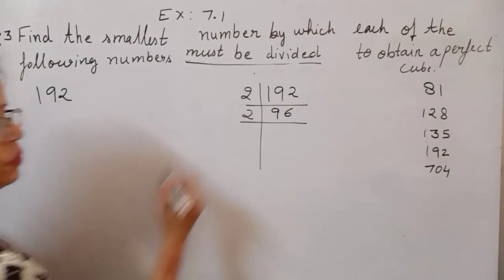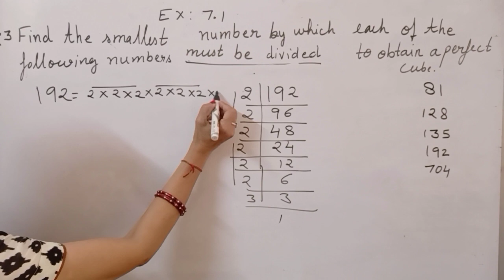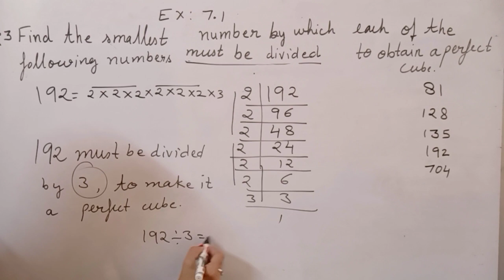NCERT mathematics class 8 Exercise 7.1 Question 3 part4#cube and Cube Root #